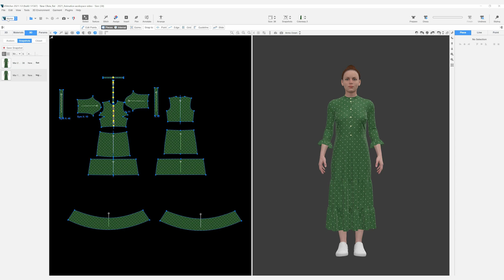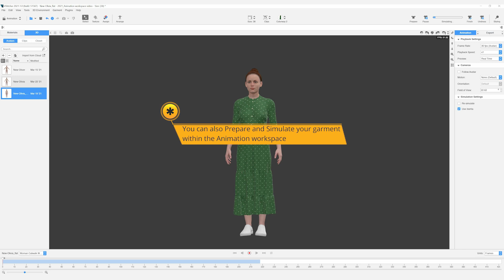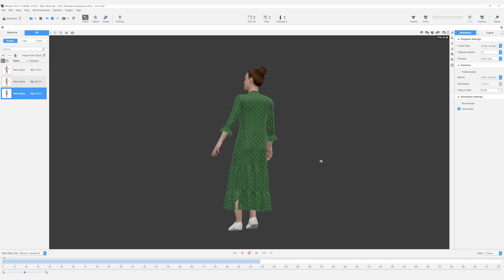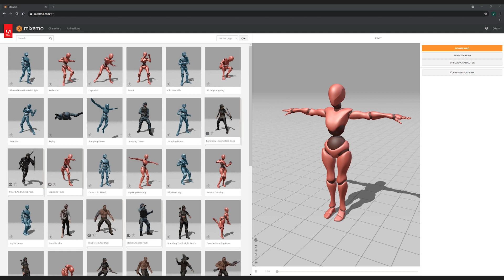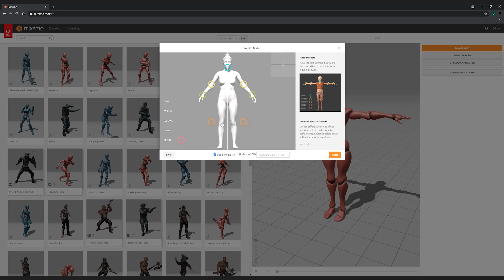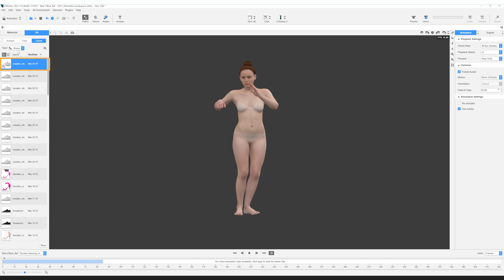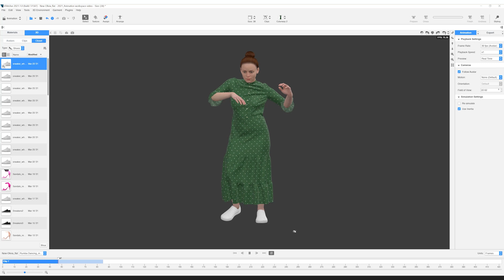VStitcher Spotlight: Animation Workspace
In this video, we’ll give you a detailed walkthrough of the VStitcher Animation Workspace and its key elements, featuring our female parametric avatar, Olivia.
You'll find the download link for the Mixamo avatars on this blog post